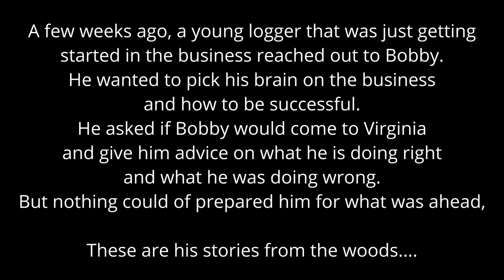LOG LIFE / Backwoods Loggers of Virginia "Growing Pains"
In this episode Justin and his crew return from North Carolina with the trailers he purchased from Bobby. All is going well until the unthinkable happens.